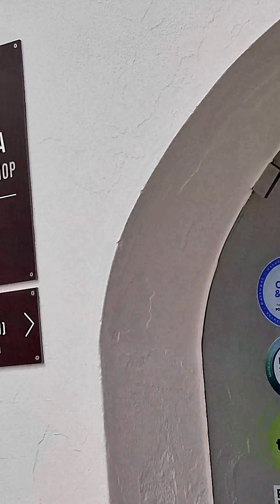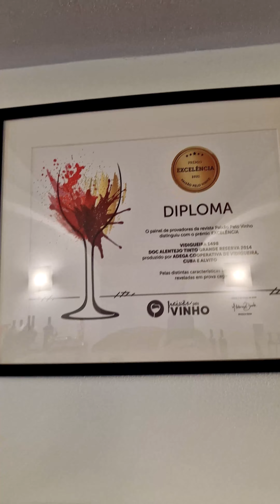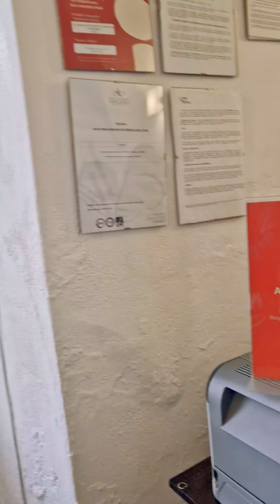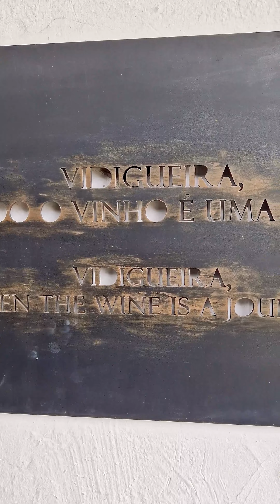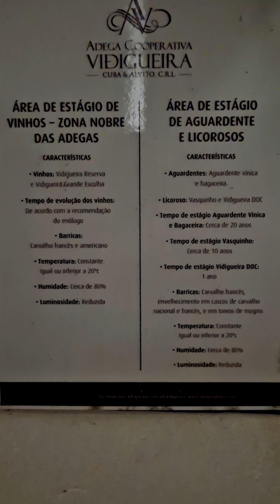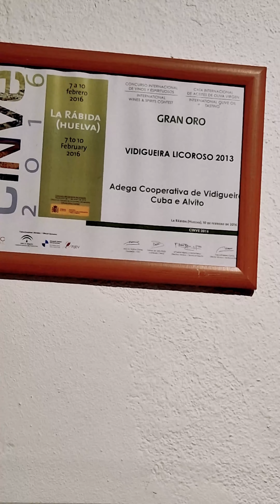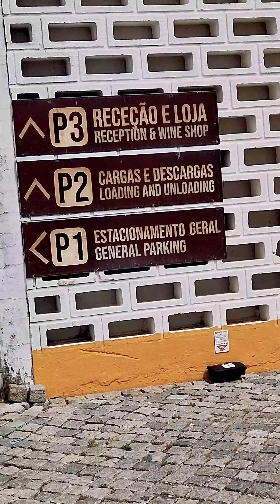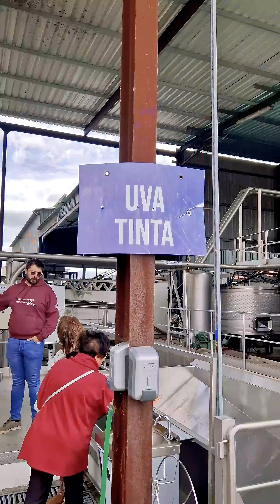Convívio Ex-Trabalhadores S.T.E.T Beja - Vidigueira Abril 2023